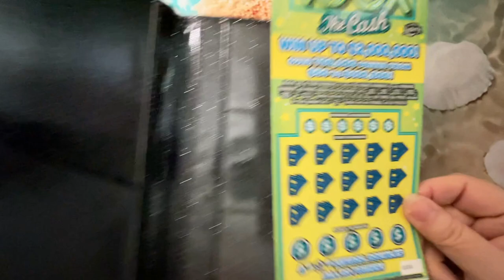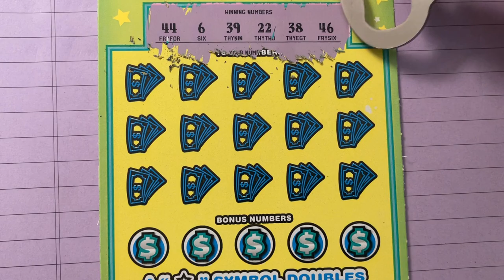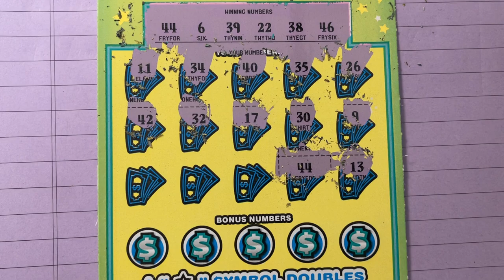Scratching another 100X Lottery Ticket!